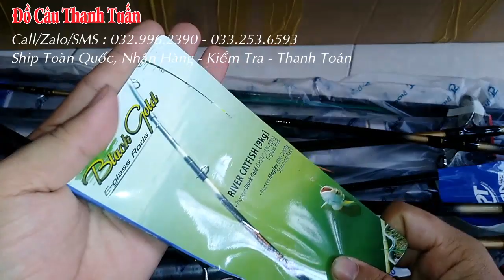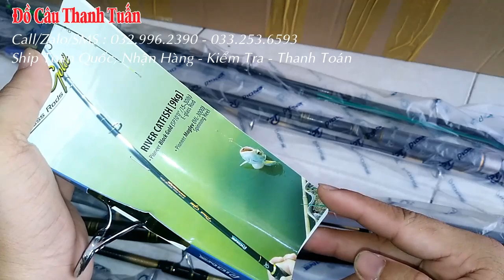Cần Câu Siêu Bạo Lực Pioner Black Gold Của Singapore Chất Lượng Giá Rẻ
Hãy Đến Ngay Đồ Câu Thanh Tuấn
☆  Địa Chi : B5, Đường 672, KP1,  Phước Long B, Quận 9, HCM ( Gần UBND Q.9 )
+ Gold 2m1 - Giá : 280K, Gold 2m4 - Giá : 300K, Gold 2m7 - Giá : 320K, Gold 3m - Giá : 340K
☆☆ Đặt hàng từ 2 cây trở lên sẽ được miễn phí ship Toàn Quốc
+ Fire 2m4 - Giá : 280K, Fire 2m7 - Giá : 300K, Fire 3m - Giá : 320K